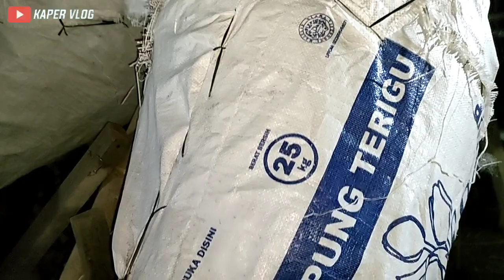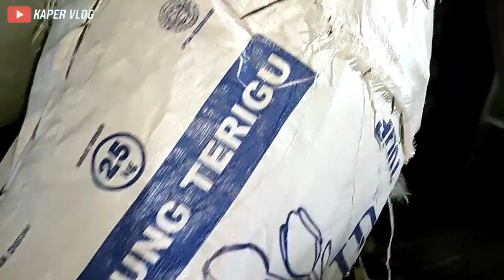Tinggi 5 Meter‼️Review 4 Arak-arakan Buat Memeriahkan Takbir Keliling Idul Fitri 2023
Review 4 Arak-arakan Buat Memeriahkan Takbir Keliling Idul Fitri 2023 di Desa Sidorejo Kec Karangawen Kab Demak